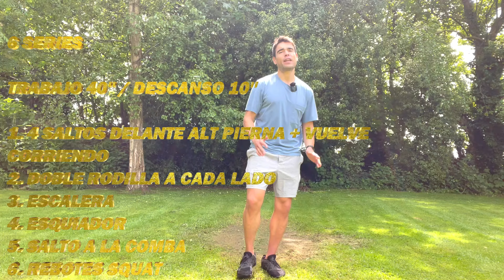Cardio Intenso en Casa 🔥 35 MIN - Ejercicios para Quemar Grasa Rápido | Sin Material | HIIT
Mi outfit @lululemon

6 SERIES TRABAJO 40'' - DESCANSO 10''

1. 4 SALTOS DELANTE ALT PIERNA + VUELVE CORRIENDO
2. DOBLE RODILLA A CADA LADO
3. ESCALERA
4. ESQUIADOR
5. SALTO A LA COMBA
6. REBOTES SQUAT

4 beneficios del entrenamiento de alta intensidad:

1. Es un tipo de entrenamiento más eficiente que correr o montar en bici. Esto quiere decir que se obtiene el mismo gasto calórico en menos tiempo de actividad. Hasta el punto de que se estima que con 20 minutos de HIIT se obtienen los mismos progresos que con una hora corriendo a ritmo suave.

2. Ayuda a perder peso sin perder masa muscular. El aumento calórico antes mencionado se combina con el hecho de que el ejercicio anaeróbico requiere mucho más esfuerzo muscular que el ejercicio aeróbico, lo que hace que se quemen grasas a la vez que se tonifica la musculatura.
Además, es común que cuando se pierda peso de formas más tradicionales (dieta, correr, …), se pierda masa muscular a la par que grasas, cosa que prevenimos con el HIIT.

3. Mejora la capacidad cardíaca. Se ha comprobado que las personas que practican HIIT durante un tiempo de 8 semanas, son capaces de pedalear en bicicleta estática el doble de tiempo, al mismo ritmo que antes de empezar con el entrenamiento HIIT, y esto es gracias a que hace más eficaz el gasto cardiaco a la hora de realizar ejercicio físico.

4. Favorece la estimulación hormonal. El HIIT provoca un aumento de la estimulación de la hormona del crecimiento durante las 24 horas posteriores a su realización, en casi cuatro veces por encima de lo normal, lo que resulta en una ralentización del envejecimiento.

¿Cuáles son los principales beneficios de la actividad física?

La Organización Mundial de la Salud (OMS) describe la actividad física como cualquier movimiento corporal producido por los músculos esqueléticos que exija gasto de energía. La OMS nos explica que la falta de actividad física es el cuarto factor de riesgo de mortalidad a nivel mundial, además de la principal causa de un alto porcentaje de los cánceres de mama y colon, diabetes y algunas cardiopatías.

En la sociedad contemporánea, los trabajos que exigen una actividad física son cada vez más escasos, por eso el deporte cobra una mayor importancia. Un nivel adecuado de actividad:

- Reduce el riesgo de hipertensión, cardiopatías coronarias, accidentes cerebrovasculares, diabetes, cáncer de mama y colon, y depresión.
- Ayuda a prevenir problemas de salud de los huesos y mejora la capacidad funcional del cuerpo.
Es determinante para el gasto energético y, por tanto, ayuda a alcanzar un equilibrio calórico y un peso saludable.

Los expertos recomiendan realizar 30 minutos de actividad física moderada al día para asegurarse estos beneficios, por lo que es algo que cualquier persona puede practicar. No es necesario practicar deportes de impacto ni de alta intensidad, sino que un largo paseo a buen ritmo (que nos haga sudar un poco y cansarnos) puede ser  suficiente.

¿Por qué es importante el deporte?
El ejercicio físico es una excelente forma de pasarlo bien y de conseguir objetivos, como el desarrollo muscular, la pérdida de peso o la reducción de grasa, todos ellos relacionados con un estilo de vida saludable. Además, la actividad física también beneficia la regulación hormonal y el refuerzo del sistema inmunológico y contribuye  a un adecuado descanso y a reducir la fatiga.

Los efecto beneficiosos del deporte no son solo físicos, sino que también afectan a la salud mental, pues previene la aparición de la depresión y ayuda a reducir el estrés, además de que mejora la autoestima e, incluso, las relaciones sociales cuando se practican deportes de equipo. En definitiva, ¡te hace sentir bien!